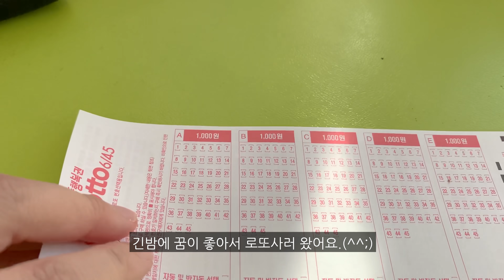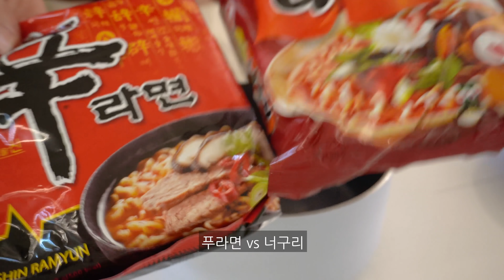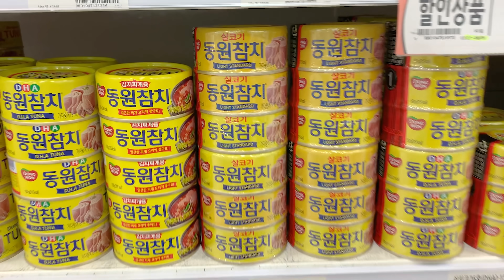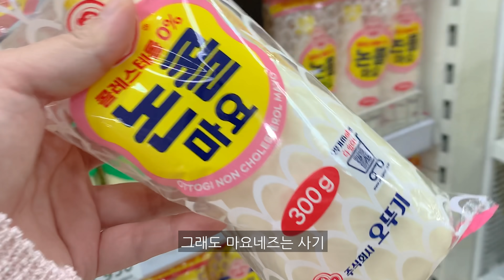ENG)📝급하게 장보고 참치마요 유부초밥, 비빔면 요리하고 🧺 대청소 하는 일상, 가지튀김, 누룽지탕, 볶음김치, 자두청, 쌍쌍바 찹쌀떡, 과카몰리, 크로와상 만들기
늦은 시간의 업로드예요. 🥺
혹시 안자고 있는 여러분 계신가요?👀
알람 소리에 놀랐다면 미안해요..(흑흑)
그래도 재밌게 봐주세요.💕

이번에 좋아하는 빵 왕창 먹고
못난이 크로와상도 만들고 ㅎㅎ
어머니께서 주신 가지로 가지튀김에 도전해 봤어요.
처음으로 하는 가지 요리 였는데 생각보다 맛있는거 있죠..?!
다음에 또 도전 할 만큼 정말 맛있었어요.🥺❤️
여러분들도 도전해 보세요.🥰

흰색 트레이 : 엄마의 찬장(네이버 스토어팜)
냄비.후라이팬 : 네오플램 피카,키아라
과일차 : 런던프룻 & 허브 과일차(쿠팡)
인덕션 : 삼성 더플레이트 NZ60R7703PW
오븐 : 라쿠진 미니 오븐
주방칼 : 슈나츠
머들러 : 벨르디자인 머들러(쿠팡)
핑크 & 베이지 브런치세트 : 나인웨어(오늘의집)
골드 투명 접시 : 오리엔탈무드(오늘의집)
핑크 & 직사각접시 : 메세라미카(오늘의집)
핑크색 보온 주전자 : 달팽이리빙(오늘의집)
와플메이커 : 모리츠 MO-SM3011W
화이트 우드 식기 : 오드리마켓
티포트 - 더블 스마트 여과기 : 초록창 검색
커피머신 : 플랜잇 PCM-NF15
그라인더 : 플랜잇 PGR-N007
주방 수납장 : 아이엔지가구
핑크 등쿠션 : Yuze
스테이크팬 : 모던하우스 22cm
양념통 : 탁가온
야채탈수기 : 모던 하우스
도시락 : 밀프랩
스프볼 : 시라쿠스 - 스프볼 L, 접시 M
텀블러 : 밍랑마켓(에이블리)
믹서기 : 보아르

📝착장 정보
파란색 상의 : 스위트글램
보라색 상의 : 모코블링

궁금하신 정보는 댓글로 적어주시면
확인 하는대로 최대한 답 드릴게요💕

참치마요유부초밥, 청양고추비빔면, 가지튀김, 대청소, 누룽지탕, 볶음김치, 자두청, 쌍쌍바찹쌀떡, 과카몰리, 크로와상

🎵 Song
🎵 Song
Marshmallow (Prod. by Lukrembo)